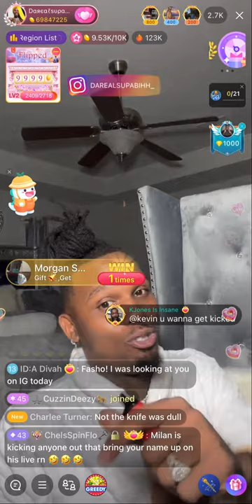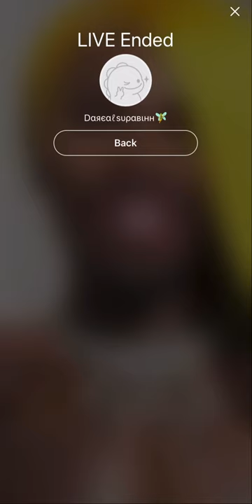Supa roasts Milan lol...